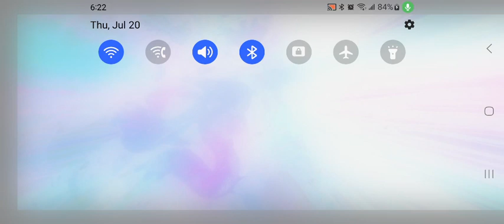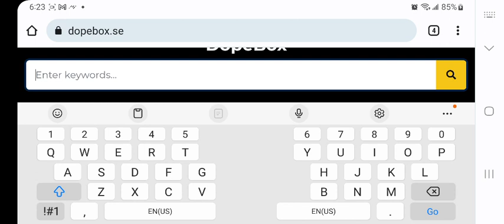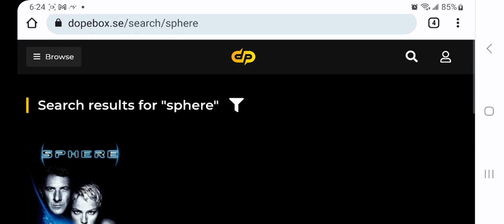🤔mirror sphere whisp🤔